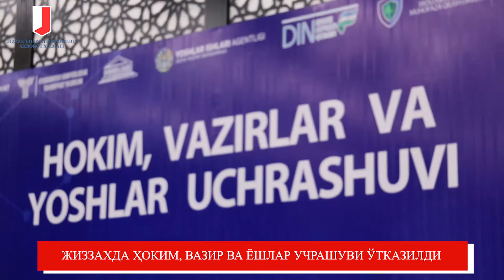Жиззахда раҳбарларнинг ёшлар билан учрашуви ўтказилди (Видео)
Учрашув якунида Янгиободлик "Ёшлар дафтари"га киритилган ёшларнинг муаммо ва таклифлари ўрганилиб, ёшлар жамғармаси ҳисобидан 1 дона ўт ўриш мосламаси, 1 дона тикув машинкаси, 1 дона пайвандлаш жиҳозлари каби ускуналар эндиликда ёшларнинг бандлигини таъминлаш мақсадида уларга беғараз топширилди.
Шунингдек, 1 нафар ёшнинг тўлов шартнома маблаги ўтказилганлиги тўғрисида сертификат ҳам топширилди.